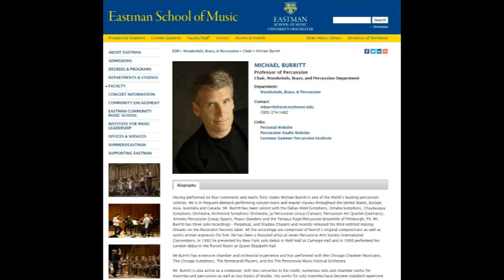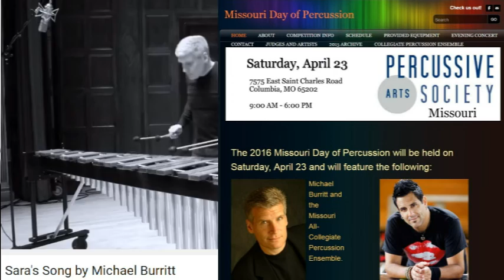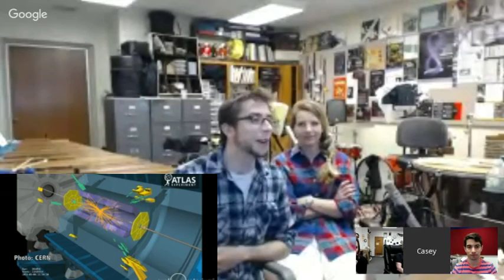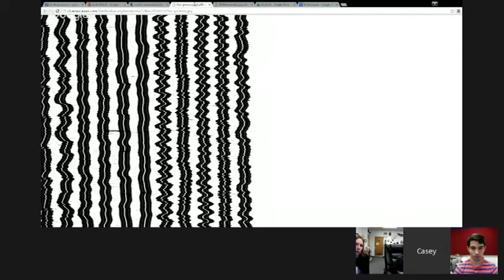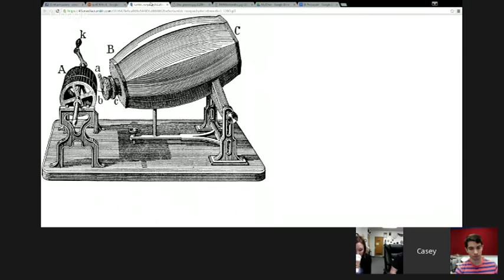@ Percussion episode 40 with Michael Burritt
Interview with guest, Michael Burritt.  Questions from Facebook, composition, performance.  Topics:  recovering the oldest recordings and Youtube stars.

0:00 Intro, hello...Game of Thrones
3:50  The blend of teaching, performing, & composing.
7:17  Recovering the oldest and lost recordings
17:55  First decision you make when performing a piece?
24:33 Youtube stars.  Youtube copyright
38:37  Your approach to learning a big work?
41:15  Your mentors?
45:45  What to do with the 'best grip' question?
50:50  What changes in percussion pedagogy have you seen?
1:01:05  What's coming up?